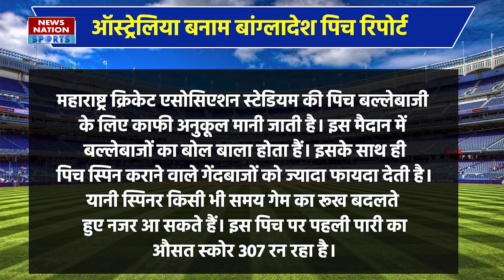AUS vs BAN World Cup 2023: MCA Stadium, Pune में पेसर या स्पिनर्स किसका है दबदबा? Pitch Report